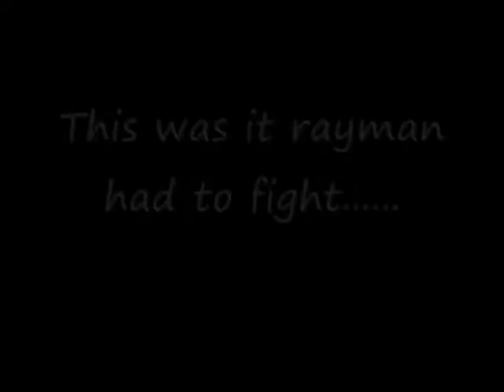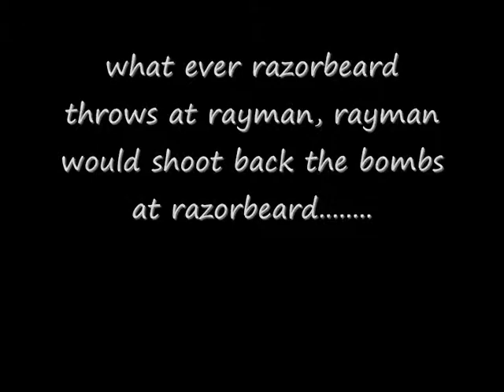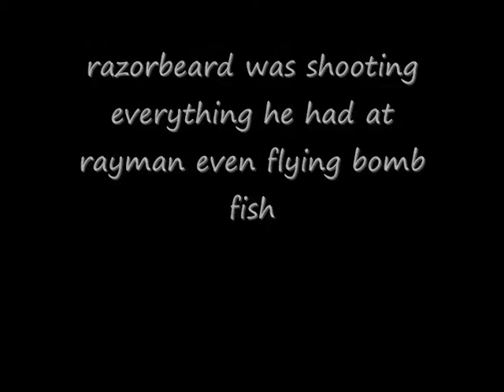Rayman the great escape movie part 6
Rayman 2 the great escape movie part 6 of 7